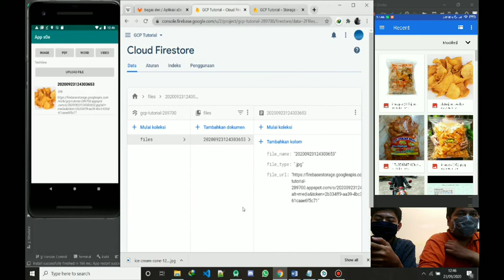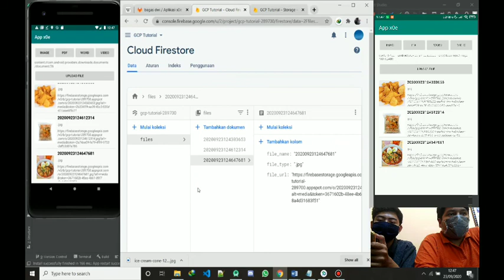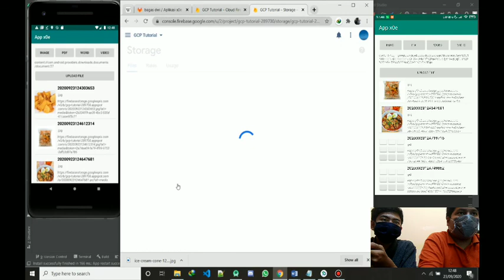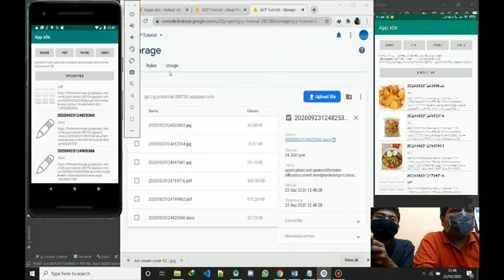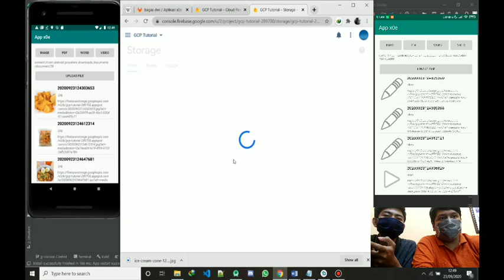App x0e _ Bagas Dwi Santoso - 1931733065 - Teuku Tectona Grandis Ramadhan -1931733079